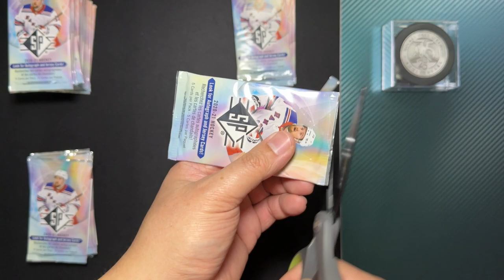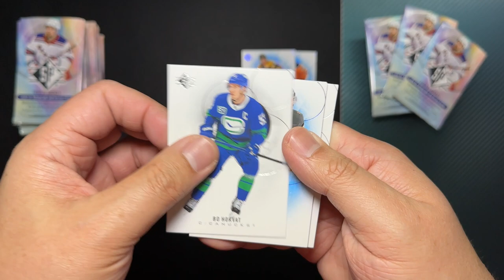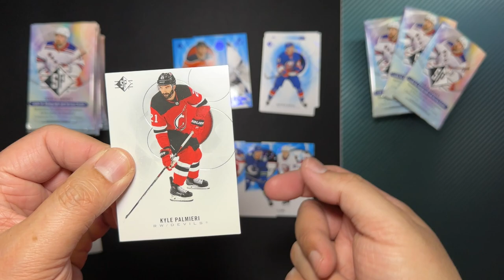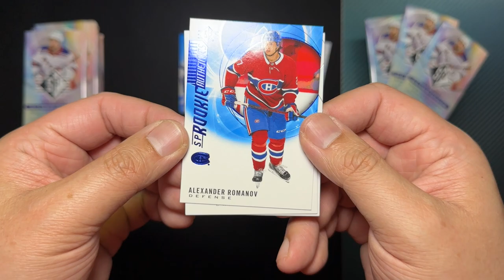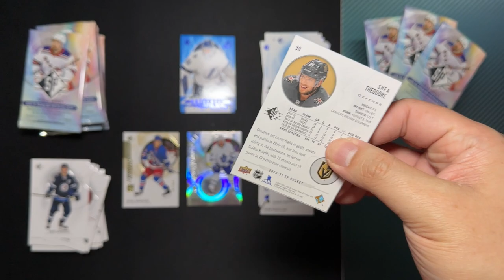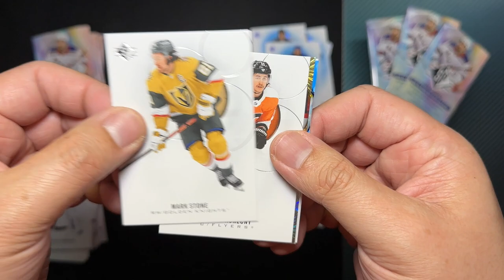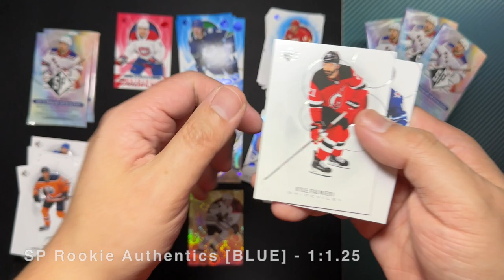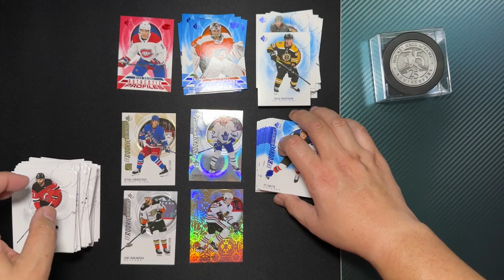Massive Parallel Card Haul! 30 Packs of 2020-21 Upper Deck SP Hockey Unboxing!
Get ready for an epic pack ripping video as we dive into ten 3-pack hangers of the highly sought-after 2020-21 Upper Deck SP Hockey. With so many packs to open, we're hoping to find some of the most exciting and valuable cards out there, and we're not disappointed.

In this video, we'll share our reactions and excitement as we uncover a massive haul of parallel cards, each one more stunning and unique than the last. From rare numbered cards to holographic designs, each pack is a surprise waiting to be opened.

But the excitement doesn't stop there. In addition to our parallel card haul, we also find some amazing rookie cards featuring the league's top up-and-coming players. These cards are highly sought-after and valuable, making this unboxing video a must-see for any collector.

As we share our tips and tricks for successful unboxing and explore the unique features and design of the SP Hockey set, we'll also showcase our best pulls and highlight the rarest and most valuable cards we find.

Whether you're a seasoned collector or new to the world of trading cards, this unboxing video is a must-watch for anyone looking to experience the thrill of discovering rare and valuable cards. So sit back, relax, and join us on this exciting journey through 30 packs of 2020-21 Upper Deck SP Hockey!